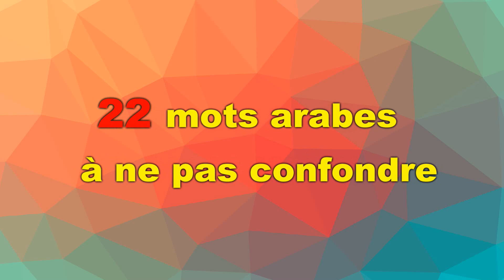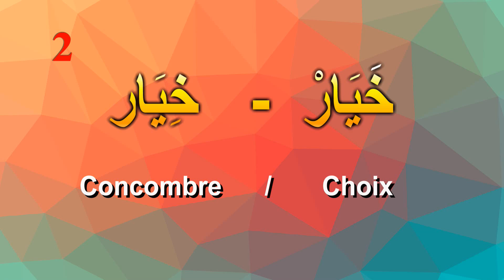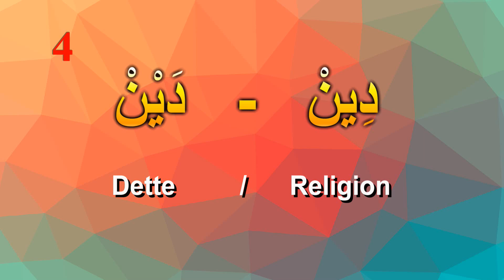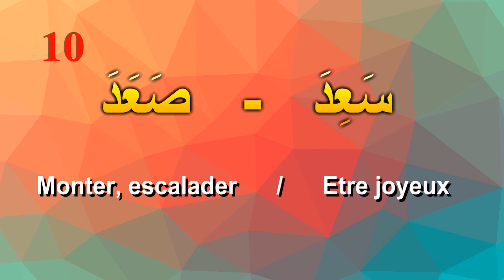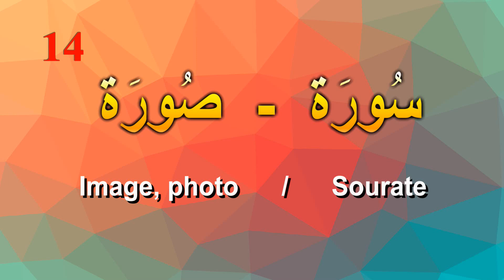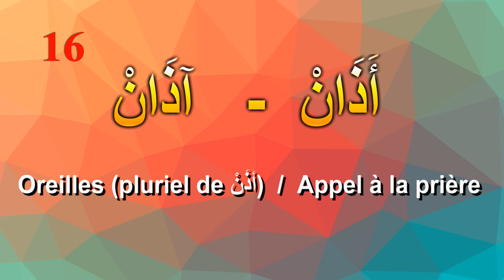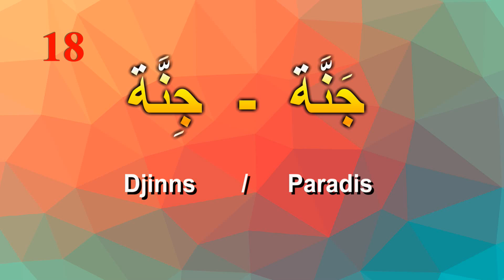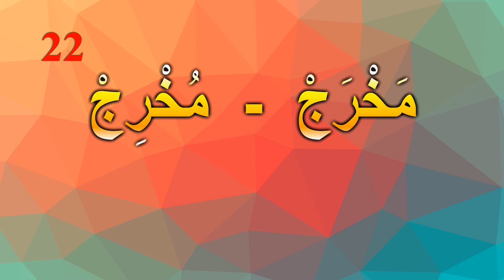22 mots arabes à ne pas confondre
Dans ce cours d’arabe, vous allez apprendre : «22 mots arabes à ne pas confondre ».
Vous pouvez télécharger la liste de ces 22 mots arabes à ne pas confondre en cliquant sur ce lien :
Abonnez-vous à la chaîne YouTube Almodaris (Apprendre l’Arabe Autrement) pour être informé(e) des nouvelles vidéos de cours d’arabe qui y seront postées et partagez son lien internet ci-dessous sur les réseaux sociaux :